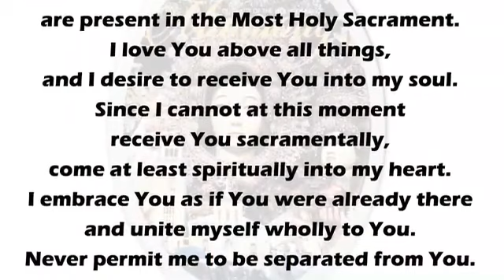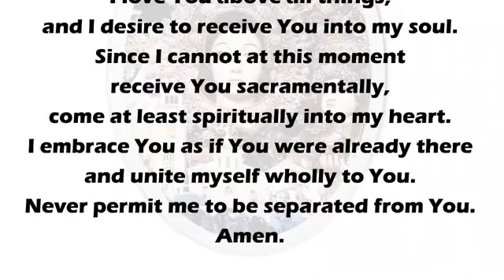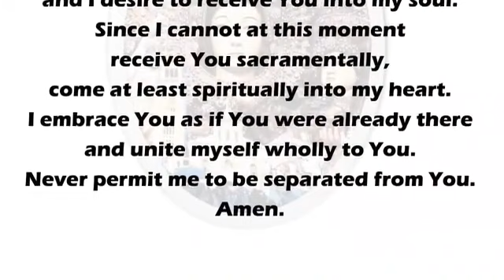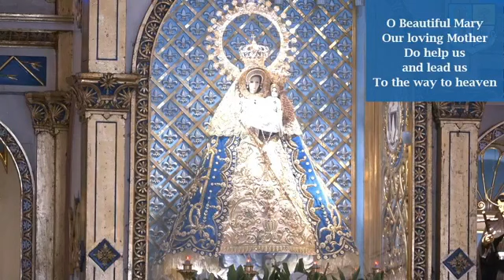Holy Mass Today•Manaoag Church•Rev.Fr.Paul Ortiz,OP•1030am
1st Reading : Acts 15:1-6 Paul and Barnabas in Jerusalem.
Psalm : Ps 122 Let us go rejoicing to the house of the Lord.
Gospel : Jn 15:1-8 The true vine.

Credit and Special Thanks to Manaoag Church•Radio Manaoag•Rev.Fr.Paul Ortiz,OP

Soul-Full Enlightenment

License CCA